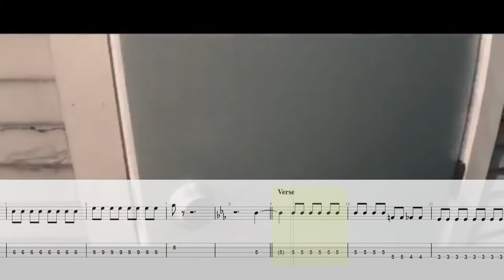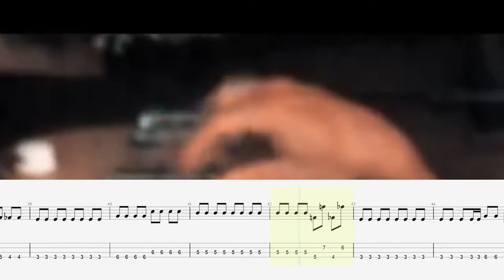VULFPECK /// Radio Shack (Bass Transcription + Tabs)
Radio Shack is an easy but very intersting and a bit funny song by Vulfpeck. This line is a perfect to learn and play for beginners.

Please like and subsribe and you will see more transcriptions and tabs in different styles and genres. Thank you!